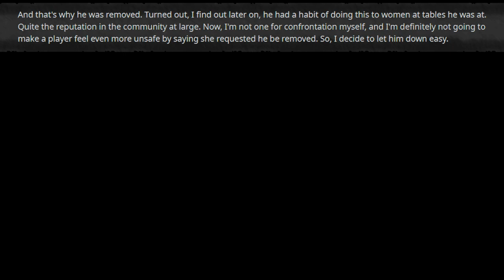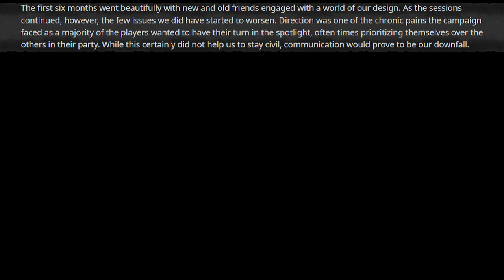Gross DnD Player Gets Kicked, Claims "Fat Phobia" | r/rpghorrorstories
In today's episode of RPG Horror Stories with DnD Doge, we have a tale about a player that has no hygiene, bad manners, and creepy behavior that gets the boot from a game of Dungeons and Dragons,  Then we have a story about a dungeon master that makes a cool encounter, but his players refuse to play unless he retcons it.

0:00 Intro
0:25 Gross Player
13:39 Crap Players